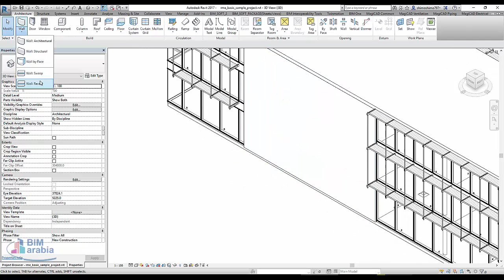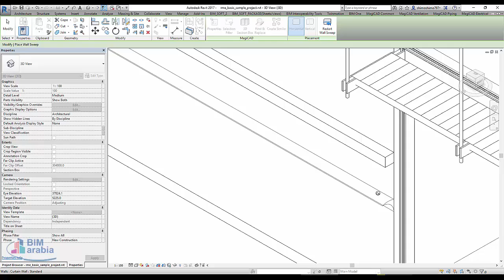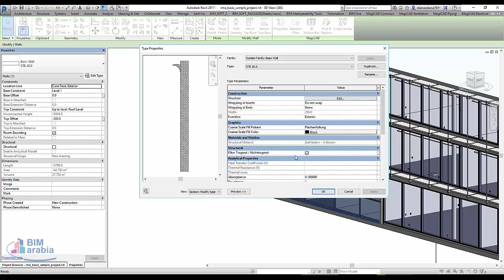make profile sweep ريفيت